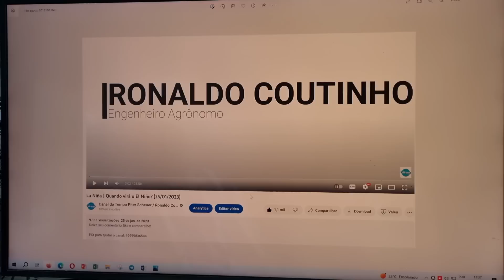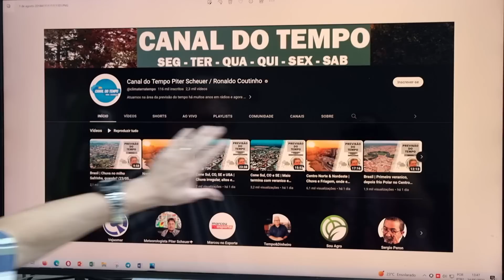Brasil | Vira o tempo no fim de semana no Centro Sul (24/05/2023)